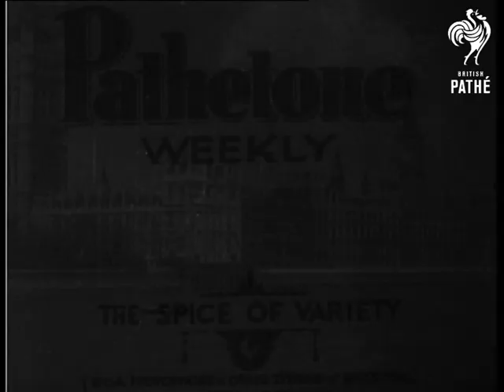Life Goes On Neg (1932)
(Main Pathetone titles.)

Titles read: '"Life goes on..."  A cameo of peasant life in Hungary, where quaint backwaters still reflect a colourful past.'

Hungary.

Various shots of Hungarian villages and the surrounding countryside.  Villagers are seen doing traditional work; making barrels for the local wine; making pottery.  Women tend geese and carry goods in baskets on their heads that will be sold at the market.  Curly-haired pigs and geese are seen at the market; people mill about the stalls in the village square.  A pedlar sells fabrics and garments to women at the market.

Note: this is the neg version of this story and is better quality.  See separate record for print version.
 FILM ID:1066.15